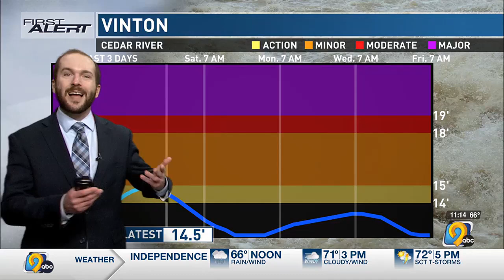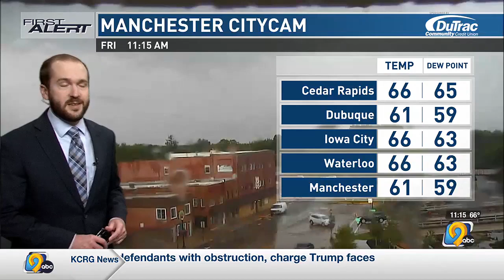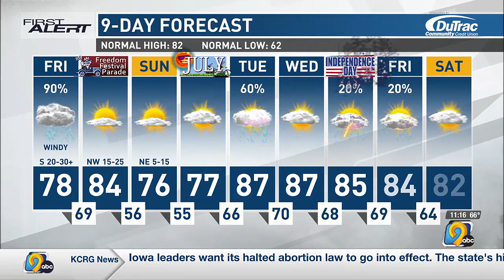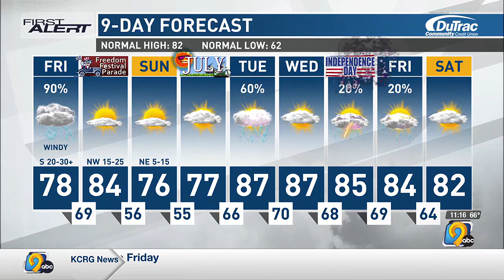KCRG First Alert Forecast: Friday afternoon, June 28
First Alert Meteorologist Corey Thompson watches some potential redevelopment of storms by later Friday, with a very nice weekend to follow.